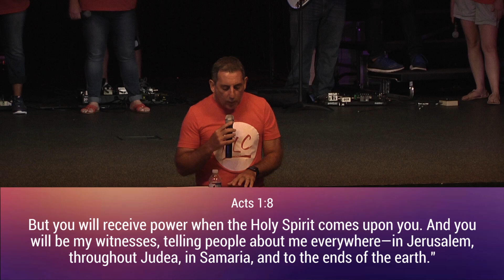072217 Todd Menard - Serve Day Rally - Family Life Church Lafayette LA